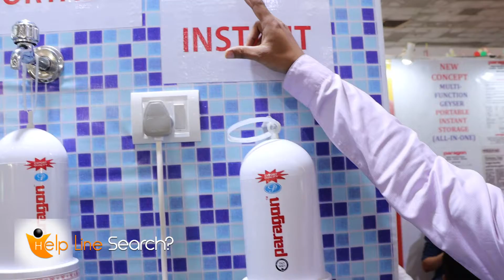hunar haat delhi 2021 (14) paragan instant geyser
hunar haat delhi 2021 हुनर हाट ... 14
pragati maidan delhi exhibition 2021
india international trade fair 2021
itpos fairs in pragati maidan new delhi
helplinesearch
helplinesearch live
paragan instant geyser